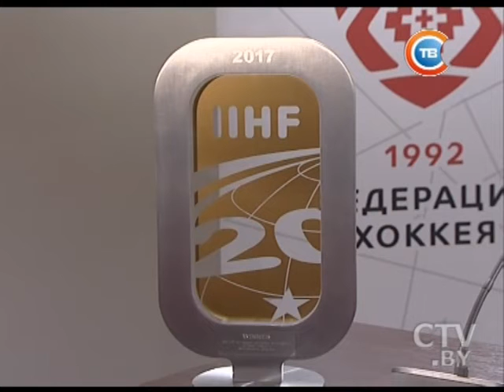Юрий Файков: наша команда была однозначно лучшей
Юрий Файков: наша команда была однозначно лучшей и в плане индивидуально игроков, и в плане физическом